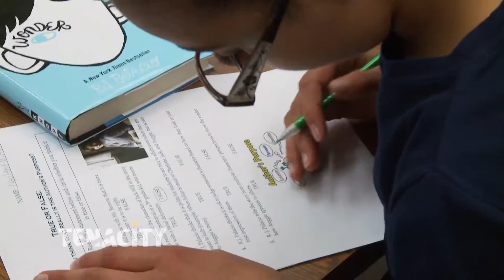Tenacity 60 PSA 2015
Tenacity overview created from video captured by Bridge Street Productions in recent years.  Written and Produced for WCVB by Brandon Andrusic and Mike Chvany.  Narration services graciously donated by Mike Dowling.